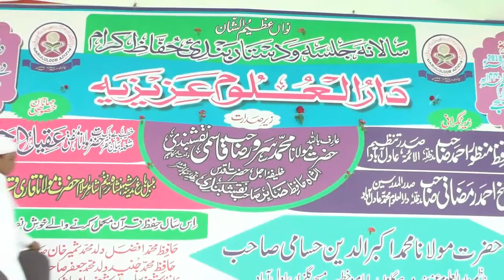Darul uloom Azizia Aziznagar Dahegaon Mandal Bela Dist Adilabad Salana Jalsa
Mohameed Kamran Bailim Bin Mohameed Amjad Bailim Sahab Pandarkawda Muta'allim Darul uloom Azizia Aziznagar Dahegaon Mandal Bela Dist Adilabad Salana Jalsa 14 April 2019